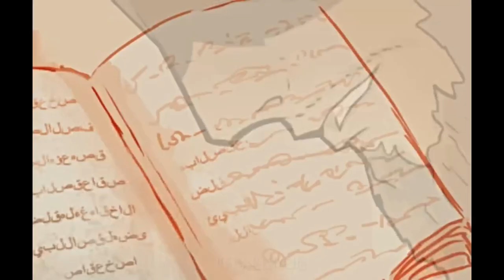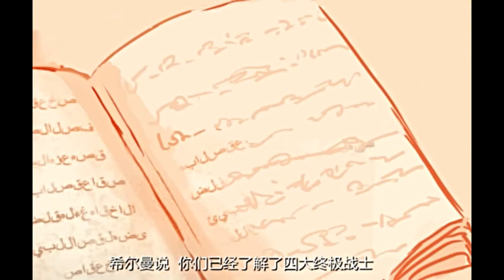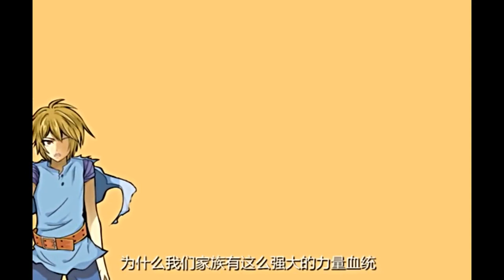《盤龍》第4集 成長 Grow up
看完視頻別忘了留言、點贊、分享視頻奧！谢谢